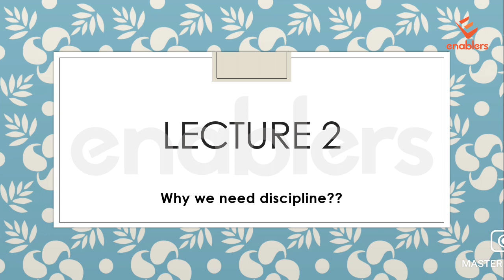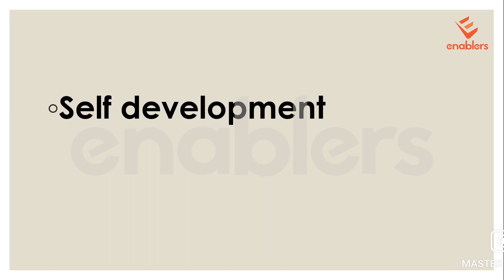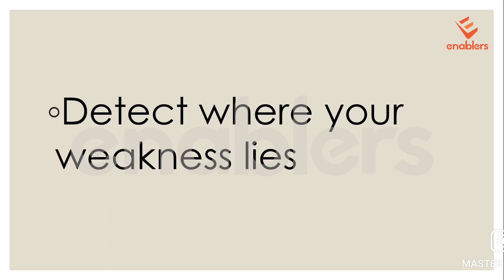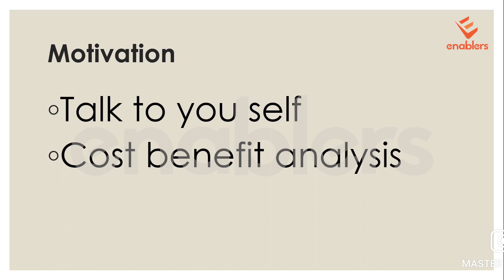Self Discipline | Why do we need Discipline in life? | Motivational Video